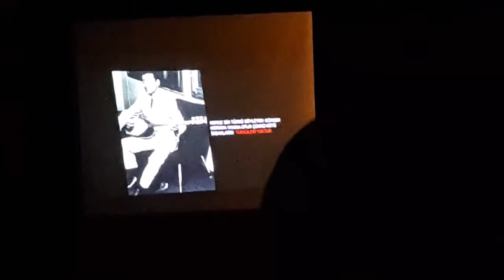Neşet Ertaş Türküleri - Zonguldak Atatürk Anadolu Lisesi (ZAAL) - 24 Nisan 2018 - AKM, Zonguldak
Zonguldak Atatürk Anadolu Lisesi (ZAAL) müzik öğretmeni Aysema TAMTÜRK yönetiminde, öğrencilerden oluşan koro ile öğrenci, öğretmen ve eski mezunlardan oluşan saz heyetinin sunduğu Neşet Ertaş Türküleri Konseri...

(Önce kayıt yapmayı düşünmüyordum. İlk girişten sonrası biraz eksik oldu.)

24 Nisan 2018 - AKM Zonguldak

Mustafa Eyriboyun